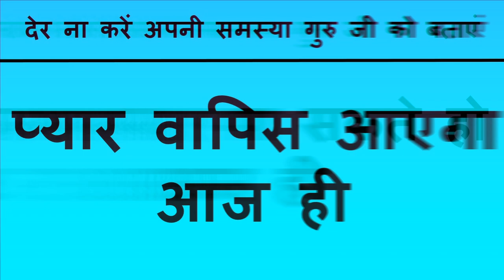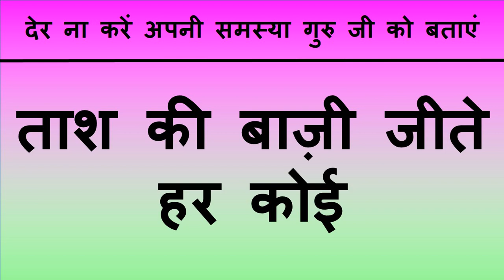यह मंत्र जिस वक्त भी बोलो त्रि यौम कृ उसी वक्त असर दिखने को मिलेगा